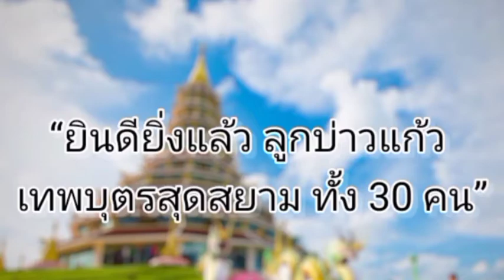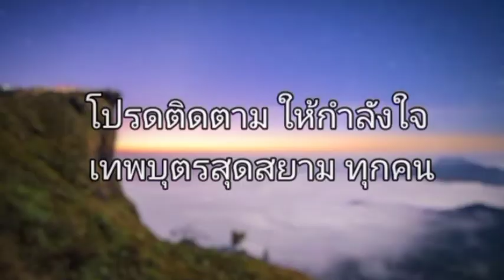ประกาศ Top 30 finalist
Mister Chiang Rai เทพบุตรสุดสยาม 2021 Top 30 Finalist  19/09/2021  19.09 น.
"คนดีศรีเมือง ลือเลื่องอารยธรรมล้านนา เลอค่า สมเกียรติเทพบุตรสุดสยาม”

ประกาศรายชื่อผู้ผ่านเข้ารอบ 30 คนสุดท้าย   (ผู้เข้าประกวดทุกท่านเป็นคนเชียงราย)

กองประกวด ฯ ประกาศรายชื่อ ผู้ที่ผ่านการคัดเลือกจากคณะกรรมการในรอบ 30 คนสุดท้าย ภายใต้คอนเซ็ปต์ “คนดีศรีเมือง ลือเลื่องอารยธรรมล้านนา เลอค่าสมเกียรติเทพบุตรสุดสยาม” เพื่อเฟ้นหา ชายหนุ่ม ครบเครื่อง ที่จะได้ครองมงกุฎ และ สายสะพาย พร้อมโล่ห์เกียรติยศ ประจำปี 2564 ครั้งแรกในจังหวัดเชียงราย จากผู้สมัครหลายท่านจนเหลือเพียง 30 คนสุดท้าย ได้แก่.

1.นายปฏิภาณ  สมฟองทอง (เว็บไซต์)  22 ปี
2.นายวรายุทธ  ลาเซ  (ยุทธ )18 ปี
3.นายวุฒิชัย   แก้วสุข  (สกาย) 20 ปี
4.นายณัฐสิทธิ์ แซ่ลี (ลี) 20 ปี
5.นายยศกฤต  พิทักษ์ธรรม  (เจ) 19 ปี
6.นายวุฒิกานต์  เชือหมีกู  (วิทย์)  18 ปี
7.นายจีรัฐติกุล  อ้อ-ซอและห์  (น้ำ) 18 ปี
8.นายวรวิทย์ แซ่ดูกู่   (วิทย์)  18 ปี
9.นายธีรศักดิ์  ดอกจันทร์  (โยโย่) 19 ปี
10.นายอนุวัฒิ ปิงมา  (ดอม)  18 ปี
11.นายอธิป  สีเกตุ  (แชมป์) 27  ปี
12.นายเอกภพ  ไชยสกุลวงค์  (เอก) 18 ปี
13.นายภาคิน  ธนโชควรสกุล (เบล) 26 ปี
14.นายชยุตม์  ทองพันชั่ง  (อ๋อง)  21 ปี
15.นายอานา  มาเยอะ (วัน)  18  ปี
16.นายเนติพงษ์  หาญพญาไพร  (ฟงแฟร์)  22  ปี
17.นายพชร   ปินตา  (ดอลล่าห์)  18 ปี
18.นายฐิติวุฒน์  ติ๊บดวง  (แซ็ก)  22 ปี
19.นายคณาธิป  ธุวะคำ  (อาท)  24  ปี
20.นายศรายุทธ  กรุงศรีเมือง   (กันต์)  21 ปี
21.นายณัฐนันท์  บุญเสือ  (อาร์ท)  21 ปี
22.นายพิทยา  ภิระบรรณ์ (แบงค์) 28 ปี
23.นายจุลจักร   พิลาภ  (ดรีม) 18  ปี
24.นายอรรฐาปกรณ์  หวลอารมณ์ (เจ๋ง)  18 ปี
25.นายเมธวุฒิ  สุขวันมา   (โอ) 19 ปี
26.นายอภิศักดิ์  วังทอง  (อาร์ท)  21 ปี
27.นายวายุ  มาเยอะ  (บอย) 20 ปี
28.นายอนุพงศ์  เขมะกนก (ฟิล์ม) 18 ปี
29.นายตันติกร   เยาวสังข์  (ตี๋)  28 ปี
30.นายธนาโชค  ก๋ามล  (บอล) 21 ปี

ประกาศผล รอบ 10 คนสุดท้ายเร็วๆ นี้ ติดตามทางเพจ

กิจกรรมครั้งต่อไป จะเป็นการร่วมโหวต แชร์ เชียร์
โดยมี กติกาดังต่อไปนี้ ...

เราไม่นับยอดไลค์ เพราะเชื่อว่าถ้าทุกคนคอมเมนต์และแชร์แน่นอนคือการมากกว่า LIKE
คอมเมนต์ใต้ภาพ 3คะแนน (1 ล็อคอิน ชื่อ ต่อหนึ่งการนับ ถ้าคอมเมนต์ชื่อล็อคอินซ้ำ นับครั้งเดียว)
แชร์โพสต์ ตั้งเป็นสาธารณะ  ได้ 5 คะแนน

ติดตามชมการประกวด และร่วมเป็นกำลังใจให้ชายหนุ่มครบเครื่องทั้ง 30 คน ได้ทาง Facebook เพจ “Mister Chiang Rai เทพบุตรสุดสยาม”

..In associated with …

กองประกวด Mister Chiang Rai เทพบุตรสุดสยาม ขอคลานเข่าก้มกราบ หัวใจ แห่งการให้และแบ่งปัน ท่านผู้มีวิสัยทัศน์กว้างไกล ขับเคลื่อนในการ เฟ้นหา ป้อจาย
ได้แก่
ทิพยประกันภัย เชียงราย
stardoiร้านกาแฟและที่พักดอยสะโง้ เชียงแสน
แก้วสิริ โครงการบ้านจัดสรร

และที่ลืมไม่ได้ ... ทุกท่านที่ติดตาม